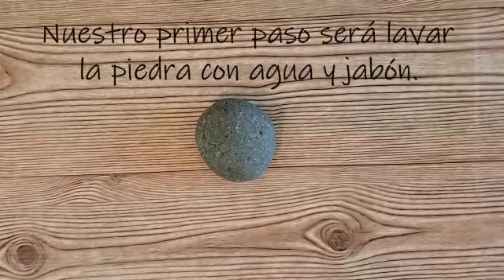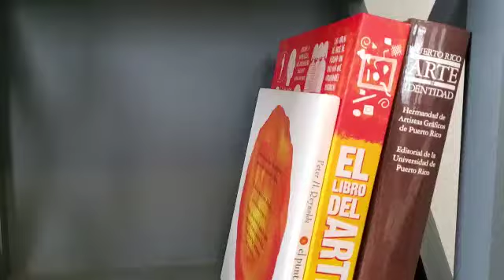Verano@MAB Episodio 30: Pintando sobre piedras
Para este vídeo-taller daremos rienda suelta a nuestra creatividad para pintar sobre una superficie diferente como lo es una piedra.
Recurso: Darian Rosado

¡Recuerda publicar tu obra utilizando VeranoMAB!